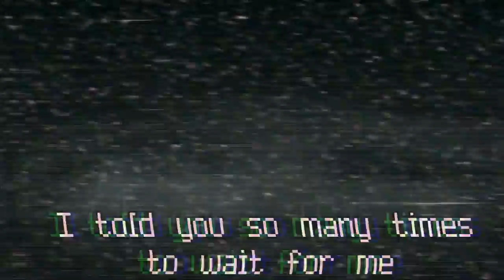Michael.mp4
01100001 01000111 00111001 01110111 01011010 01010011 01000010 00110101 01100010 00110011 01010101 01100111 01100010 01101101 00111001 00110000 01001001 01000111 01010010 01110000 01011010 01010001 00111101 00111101
VS Mofo: 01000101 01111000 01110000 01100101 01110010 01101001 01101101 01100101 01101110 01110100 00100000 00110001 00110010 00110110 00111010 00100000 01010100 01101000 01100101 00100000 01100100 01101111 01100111